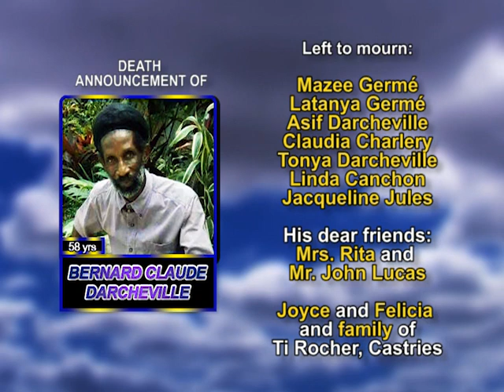Bernard Claude Darcheville LONG